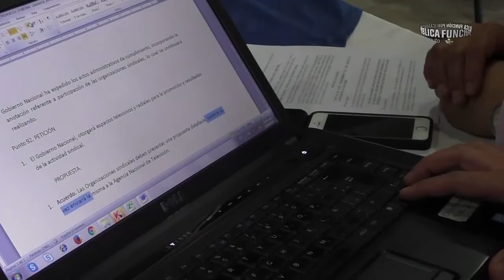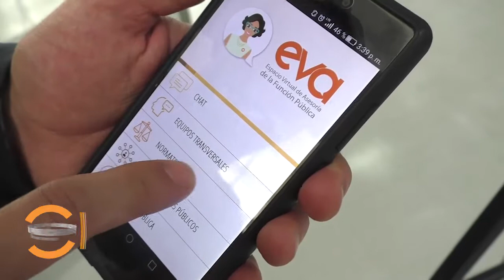Noticiero Función Pública en un minuto 07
Noticiero de Función Pública. 07
Negociación colectiva e incremento salarial para empleados del sector público y lanzamiento de la nueva aplicación de EVA, Espacio Virtual de Asesoría de la Función Pública. Bogotá, 9 de junio de 2017.